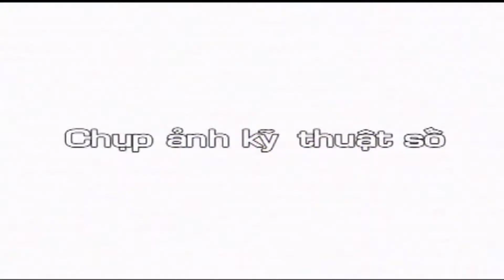Trương Long - Phương Linh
👉👉👉 Hãy đến với ÁO CƯỚI BÁ VIỆT để trải nghiệm dịch vụ TỐT NHẤT và CHẤT LƯỢNG NHẤT !
Grom: Truong Long - Ride: Phương Linh
� Địa chỉ : PHỐ NGUỘN - VĂN TỰ - THƯỜNG TÍN – HÀ NỘI